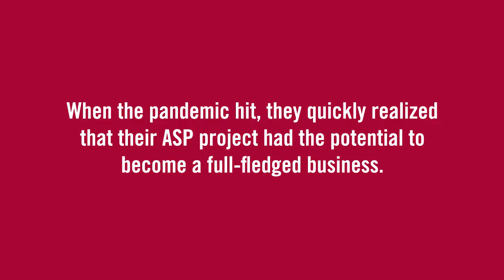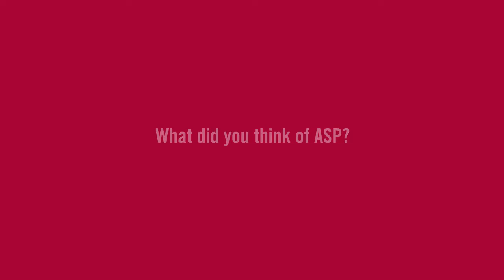Aviant takes flight at the Advanced Study Program (ASP)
Hear from the founders of Aviant, a Norwegian start-up that was founded through participation in MIT Professional Education’s Advanced Study Program. During the pandemic, Aviant piloted the delivery of biological COVID test samples across the mountainous terrain of Norway via autonomous drones to reduce the time between collection sites and hospital labs for analysis. Watch the video and find out what’s next for the three Norwegian students who founded Aviant.

Learn more about the MIT Professional Education – Advanced Study Program